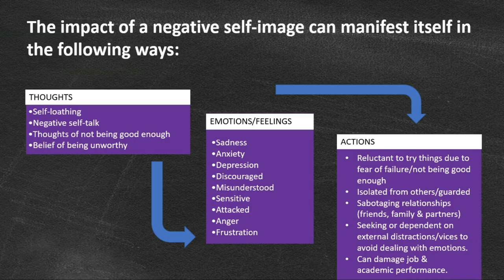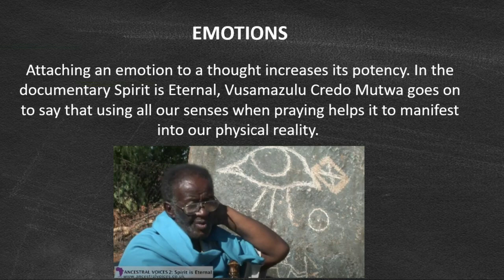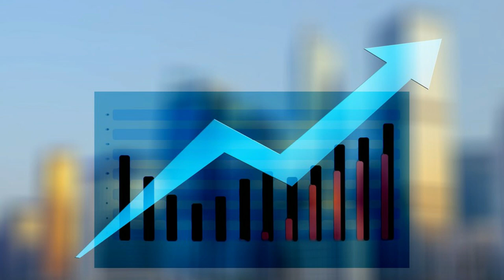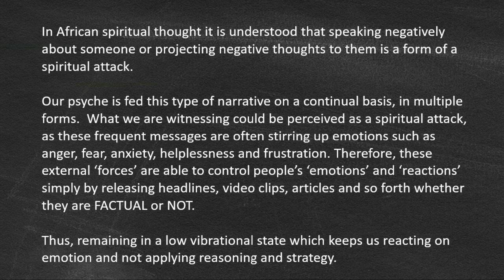Racism: A Spiritual Perspective (4 min preview)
A 42-minute video presentation that explores the spiritual impact of racism through the lens of what is now commonly referred to as the Seven Hermetic principles. It covers a range of areas including ideas and beliefs internalised from childhood that shape our perception of self, community and reality.